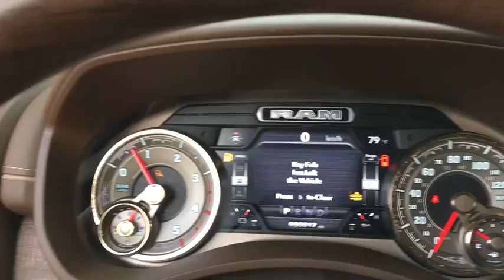2019 Ram 2500 Austin, New Braunfels, Boerne, San Marcos, San Antonio, TX 0G539897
Pearl White N 2019 Ram 2500 available in San Antonio, Texas at San Antonio CDJR. Servicing the Austin, New Braunfels, Boerne, San Marcos, TX area.

11910 Interstate 35 Frontage Rd

Factory MSRP: $80,010 $6,601 off MSRP! Recent Arrival! 2500 Laramie Longhorn, 4D Crew Cab, Cummins 6.7L I6 Turbodiesel, 6-Speed Automatic, 4WD, Pearl White, Lt Mountain Brown/Brown Leather.
Navigation System,Heavy Duty Snow Plow Prep Group,Longhorn Level 1 Equipment Group,Protection Group,Quick Order Package 2HK Longhorn,Safety Group,Towing Technology Group,10 Speakers,17 Speaker High Performance Audio,Active Noise Control System,AM/FM radio: SiriusXM,Audio memory,Radio data system,Radio: Uconnect 12.0 w/Navigation,Radio: Uconnect 4C Nav w/8.4 Display,Remote CD player,Air Conditioning,Automatic temperature control,Front dual zone A/C,Rear Window Defroster,Rear window defroster,115V Auxiliary Rear Power Outlet,Heated Second Row Seats,Memory seat,Pedal memory,Power driver seat,Power steering,Power windows,Radio/Driver Seat/Mirrors/Pedals Memory,Rear 60/40 Folding Seat,Remote keyless entry,Steering wheel mounted audio controls,Tip Start,Traction control,4-Wheel Disc Brakes,ABS brakes,Dual front impact airbags,Dual front side impact airbags,Emergency communication system: SiriusXM Guardian,Front anti-roll bar,Low tire pressure warning,Occupant sensing airbag,Overhead airbag,Rear anti-roll bar,Power Sunroof,Blind Spot & Cross Path Detection,Brake assist,Electronic Stability Control,Auto High-beam Headlights,Delay-off headlights,Front fog lights,Fully automatic headlights,Panic alarm,Security system,Adaptive Cruise Control w/Stop,Speed control,Anti-Spin Differential Rear Axle,220 Amp Alternator,Electronically Controlled Throttle,Bumpers: chrome,CTR Stop Lamp w/Cargo View Camera,Deployable Bed Step,Heated door mirrors,Power Deployable Running Boards,Power door mirrors,Rear step bumper,Turn signal indicator mirrors,Vendor Painted Cargo Box Tracking,Adjustable pedals,Auto-dimming Rear-View mirror,Compass,Driver door bin,Driver vanity mirror,Folding Flat Load Floor Storage,Front reading lights,Full Length Premium Upgraded Floor Console,Full Speed Forward Collision Warning Plus,Garage door transmitter,Genuine wood console insert,Genuine wood dashboard insert,Genuine wood door panel insert,Heated Steering Wheel,Heated steering wheel,Illuminated entry,Leather steering wheel,Outside temperature display,Overhead console,Passenger vanity mirror,Premium Filigree Leather Seats,Ramcharger Wireless Charging Pad,Rear seat center armrest,Tachometer,Tilt steering wheel,Trip computer,Voltmeter,2 Way Rear Headrest Seat,4 Way Front Headrests,Bucket Seats,Front Bucket Seats,Heated Front Seats,Heated front seats,Heated rear seats,High Back Seats,Power 2-Way Driver Lumbar Adjust,Power 2-Way Passenger Lumbar Adjust,Power Adjust 8-Way Driver Seat,Power Adjust 8-Way Front Passenger Seat,Power passenger seat,Split folding rear seat,Ventilated Front Seats,Ventilated front seats,Front Center Armrest w/Storage,Front Seat Back Map Pockets,Passenger door bin,5th Wheel/Gooseneck Towing Prep Group,Chrome Tow Hooks,Tow Hooks,Center Hub,Wheels: 18 x 8.0 Polished Aluminum,Wheels: 20 x 8.0 Aluminum w/Walnut Pockets,Rain sensing wipers,Variably intermittent wipers,3.73 Axle Ratio